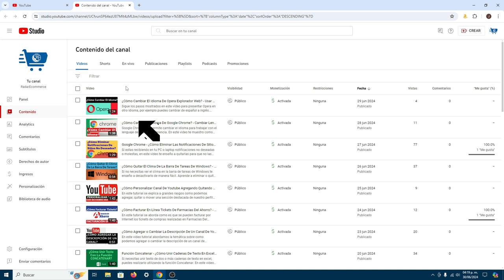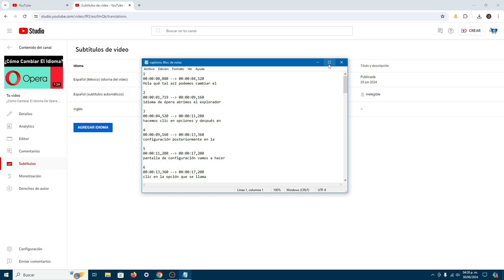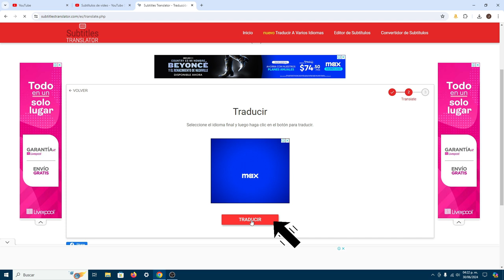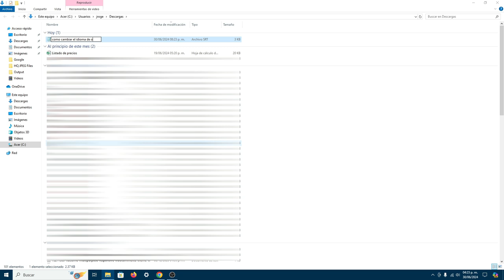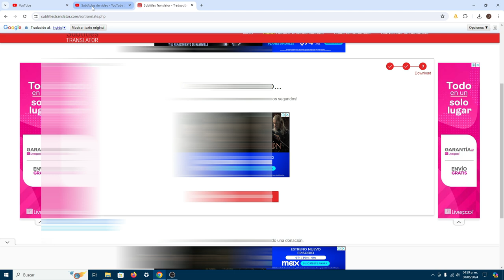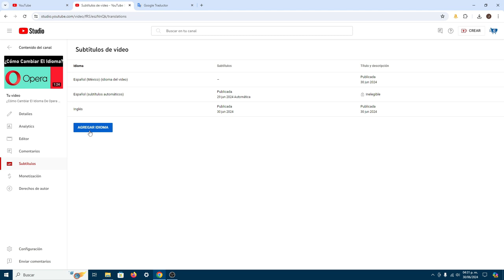Youtube - ¿Cómo Agregar Subtítulos En Inglés u Otro Idioma A Un Video? - Traducir Subtítulos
Agregar subtítulos o traducir los subtítulos de tus videos en Youtube pueden ayudarte a tener más vistas de personas que no hablan tu idioma natal. Quédate a observar como puedes agregar los subtítulos en Inglés u otro idioma a los videos de tu canal de Youtube. Traduce los subtítulos de tus videos.